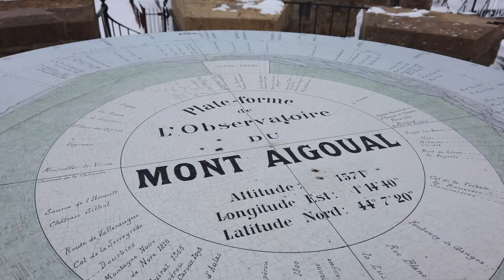L'hiver en van... C'est beau, c'est rando, c'est bivouac et c'est fun !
Week-end à la neige, c'est l'hiver en van et il est temps de se faire un bon repas chaud avec notre petit rocket stove pliant !

LE MATOS VIDÉO :
Caméra DJI Osmo Pocket
Drone DJI Mavic Mini

Ca fait quelques années que j'ai acheté mon van, depuis je l'aménage, le customise pour qu'il soit prêt pour du off-road car c'est dans la nature que je me régale le plus avec mon camper van.